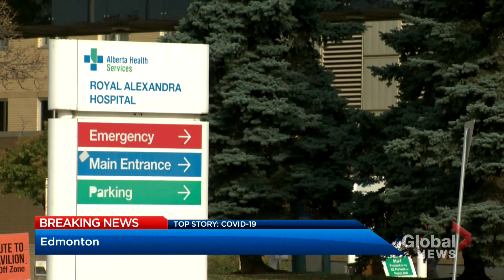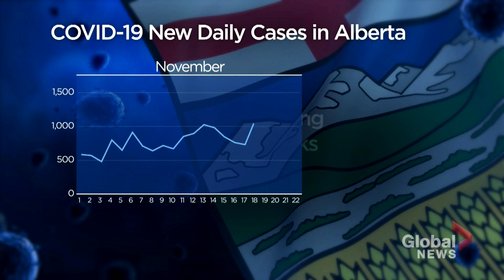Coronavirus: Alberta faces new restrictions with 2nd public health emergency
Alberta enacted a second state of public health emergency on Tuesday, after 1,115 new COVID-19 cases were confirmed in the province over 24 hours.
New targeted restrictions were also introduced and will remain in effect for three weeks, after which time they will be re-evaluated.

Premier Jason Kenney said restrictions would be placed on social gatherings, worship services, businesses, schools and all Albertans, and that they were not determined lightly.

“We believe these are the minimum restrictions needed right now to safeguard our health-care system, while avoiding widespread damage to peoples’ livelihood,” he said.

As Heather Yourex-West reports, some medical officials fear its too little, too late.